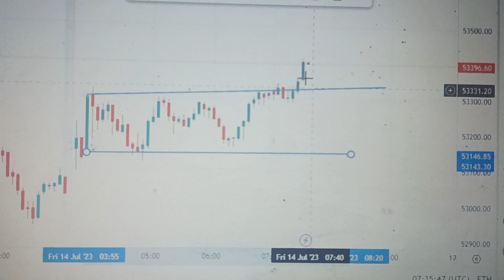Bullish Rectangle Up Trend Fmcg5m Trending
Nifty Fmcg 5m Set Up Trending

Nifty Fmcg 5m Breakout Up Trending

Nifty Fmcg 5m 🤑Nice UP Trending

XAUUSD5mTriangle Breakout